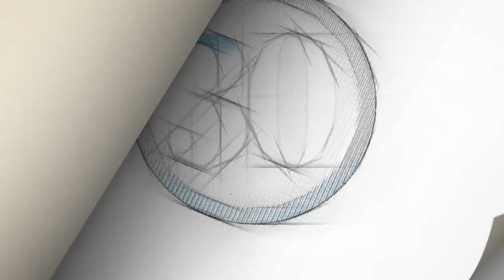Marcos Miranda periodista secuestrado en Veracruz relata su rescate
El periodista Marcos Miranda, director del portal Noticias a Tiempo, en Veracruz dió a conocer atraves de sus redes sociales pormenores de su rescate por parte de elementos de la secretaría de seguridad pública.